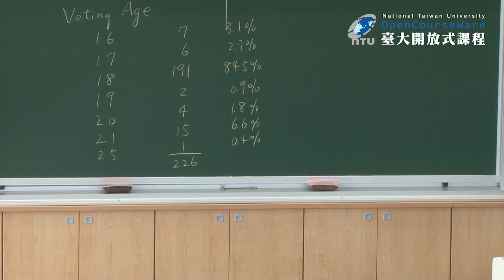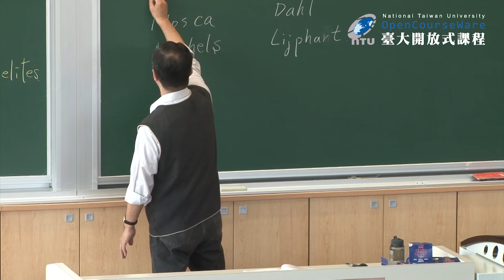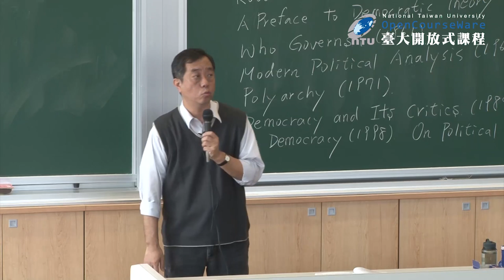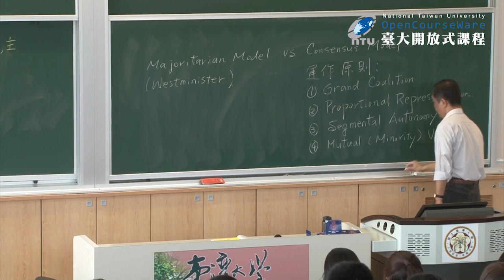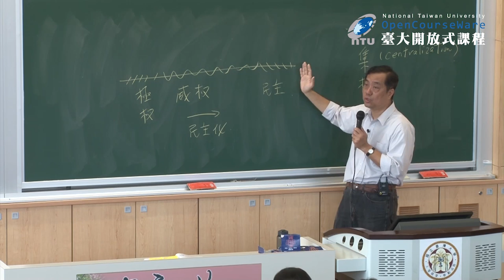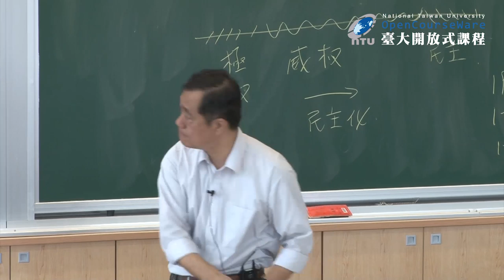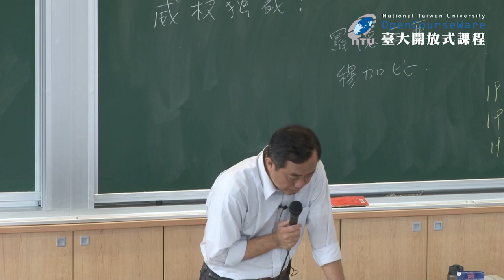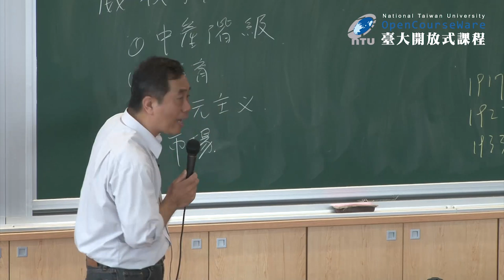政治學 17. 政體 (三)